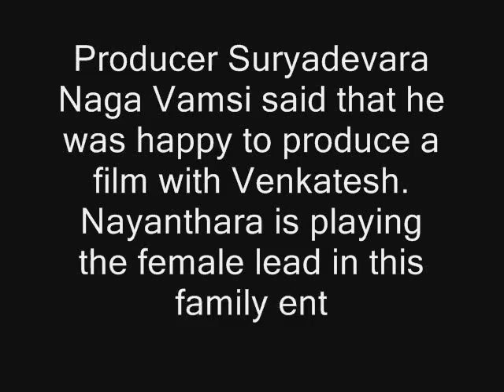Venkatesh’s film launched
Venkatesh’s film launched, victory venkatesh latest movie updates, the movie directed by Maruthi